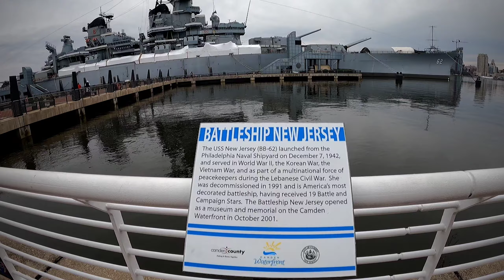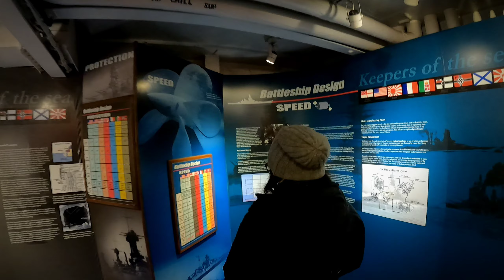The Battleship New Jersey Museum and Memorial | USS New Jersey (BB-62) | US Navy Battleship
America's Most Decorated Battleship!